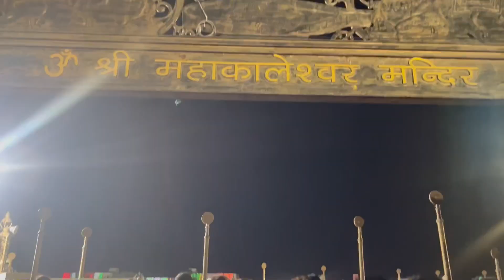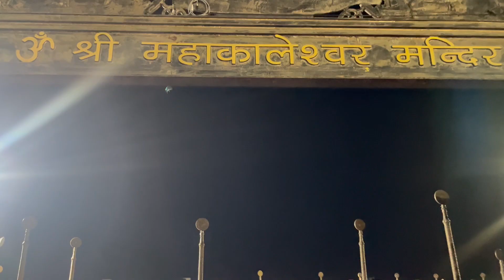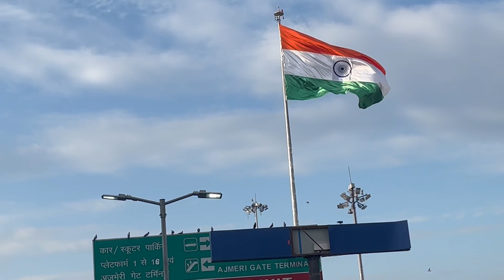तिनो जगह के दर्शन एकही vlog में?Family ke एक सदस्य ne aisa kya bola sab hasne lage😂|| Priya D Kumar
Family se ek member ne esa kya bola ki sab hasne lage ?🤣
Tin jagah ke darsan ek hi Vlog me?😲

📌My Art Channel: Priya fashion art studio

bopposound